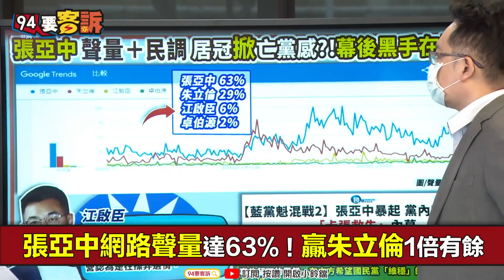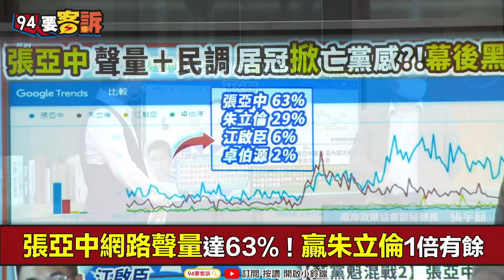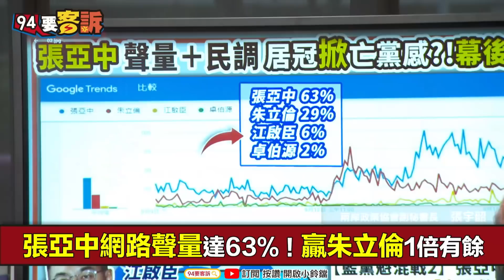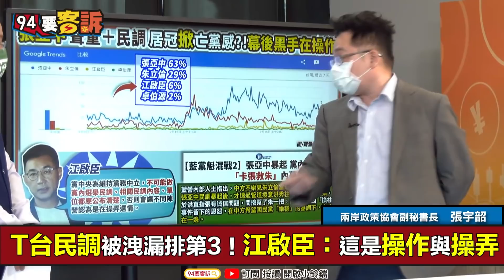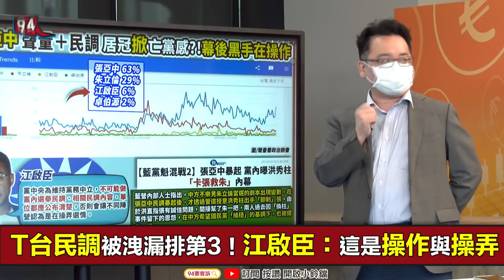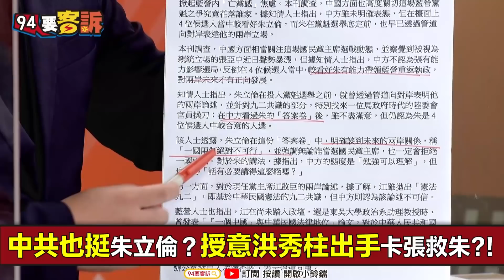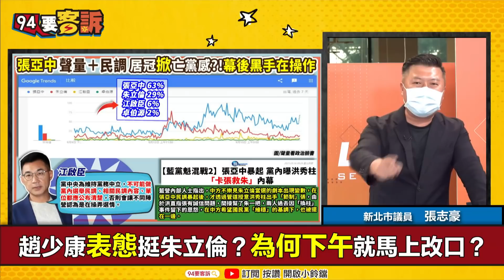【94要客訴】張亞中聲量63%爆打朱江卓！真有黑手要柱柱姐卡張救朱！張宇韶：當選關鍵變趙少康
黑手操作保朱？張亞中聲量+民調居冠掀亡黨感?!
張亞中網路聲量達63%！贏朱立倫1倍有餘
T台民調被洩漏排第3！江啟臣：這是操作與操弄
剷除張亞中嫁禍江啟臣？邱毅：幕後黑手曾永權
張亞中籲剷除李登輝餘毒！粉絲竟列餘毒名單
激情張粉列餘毒名單！馬連趙侯都榜上有名！
中共授意卡張救朱？洪秀柱出馬再批張亞中！

主持人 鍾年晃｜兩岸政策協會副祕書長 張宇韶｜資深媒體人 林育卉｜新北市議員 張志豪

友邦連結區